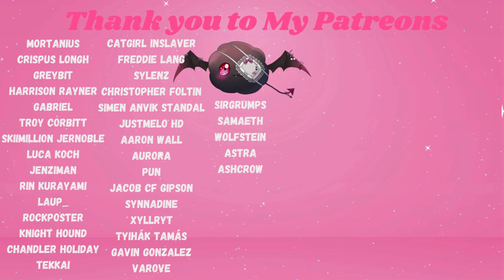❤️ 100 Positive Affirmations For Deep Sleep ❤️~【3Dio ASMR】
(( A classic sleep aid, with comfy triggers in whisper style! have good sleep, my loves~ and yes, IT IS LOOPED~❤️))

               °˖✧♡⟡˙⋆CREDITS⋆˙⟡♡✧˖°
Logo Design by:  Ibnuhawari | Fiverr
Profile Picture by: KaoiSheep | Etsy

♡ Waifu_Milk
♡ Lim
♡ Halhorn
♡ James
♡ Ehren
♡ Chow Man Tak
♡ George Thurn
♡ DarkerKnighty
♡ weee wooo
♡ Phoenix
♡ Loates
♡ Spekking
♡ Infinite Bonar Chamber
♡ MooseMasterLane
♡ The BalkanKing
♡ Moon
♡ BigClumsyGerbil
♡ Darko
♡ Kieran
♡ Karl
♡ Proofspace
♡ InvntdXnewRoman
♡ Cory L
♡ Endex343
♡ Flem
♡ Archer
♡ TheLordOfCorn
♡ Krismon Frost
♡ AsthmaticDragon
♡ The Digital Consumer
♡ Cam
♡ Jonathon
♡ DEVILYON
♡ Th3_Wizard150
♡ Sparkle Lord
♡ Oliver Schubert
♡ Jamie gilbert
♡ Polypuffcream
♡ Devyy
♡ V
♡ Ichigo032
♡ Segelmakaren
♡ Josiah Horton
♡ Certain_Sloth
♡ Dan Ψ xGorishi
♡ TheUltimate Frisbee
♡ Mick_EUA
♡ kirito playz
♡ Icon
♡ Ironslay er
♡ Ryan
♡ Sean
♡ GaracleS
♡ hany305
♡ Sakura
♡ Tubex 0002
♡ Strongraider101
♡ Ryan Pangle
♡ The Dude
♡ Zapenguu
♡ Flamingo
♡ Rat King
♡ Dklee
♡ Evan_
♡ jubby
♡ Cless Alvein
♡ Sed☆
♡ Mortanius
♡ Crispus Longh
♡ GreyBit
♡ Harrison rayner
♡ Gabriel
♡ Troy Jernoble
♡Skiimillion Jernoble
♡ Luca Koch
♡ Jenziman
♡ Rin Kurayami
♡ Laup_
♡ rockposter
♡ Knight Hound
♡ Chandler Holiday
♡ Tekkai
♡ Catgirl Inslaver
♡ Freddie Lang
♡ Sylenz
♡ Christopher Foltin
♡ Simen anvik Standal
♡ Justmelo HD
♡ Aaron wall
♡ Aurora
♡ Pun
♡ Jacob CF Gipson
♡ Synnadine
♡ Xyllryt
♡ Tyihak Tamas
♡ Gavin Gonzalez
♡ Varove
♡ SirGrumps
♡ samaeth
♡ Wolfstein
♡ Astra
♡ AshCrow
♡ Freariose

♡ Halhorn
♡ Hatredged
♡ Waifu_Milk
♡ Orange

♡  Spekking
♡ GaracleS
♡ Synnadine

I appreciate your support tons and it will all go into the production of my future videos/audios, better myself & making sure quality is getting better for youuu!